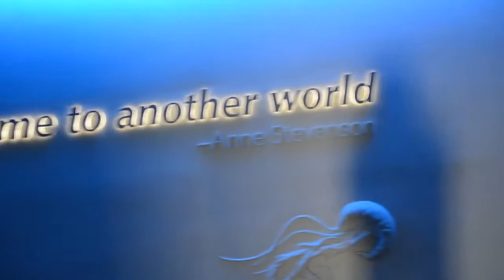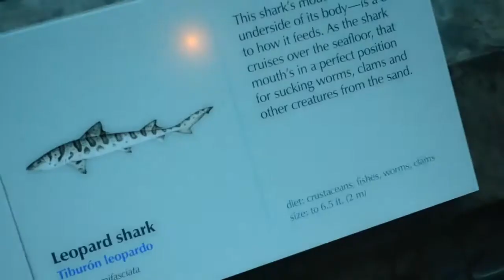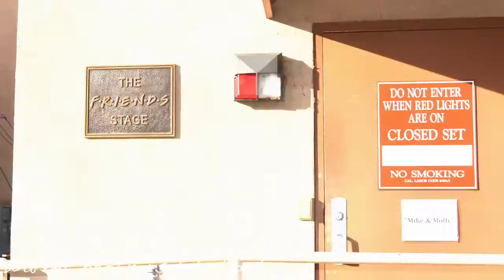JohnnyO in California!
Hey guys here is a video about my awesome trip to california! :)